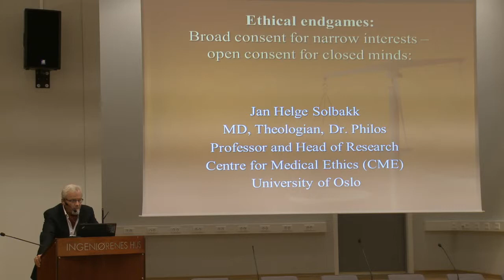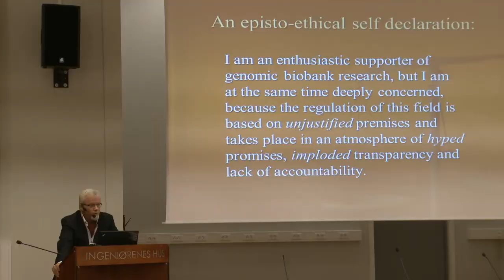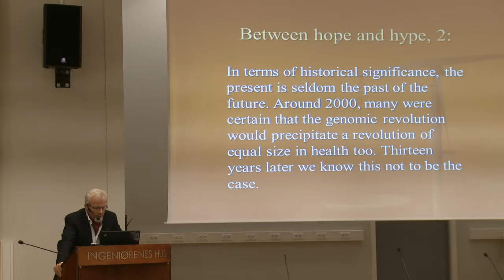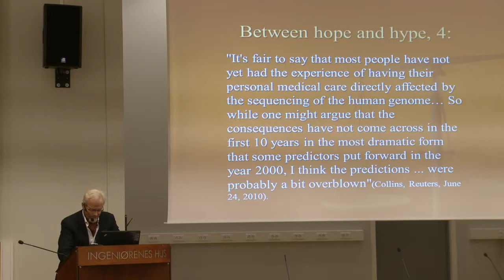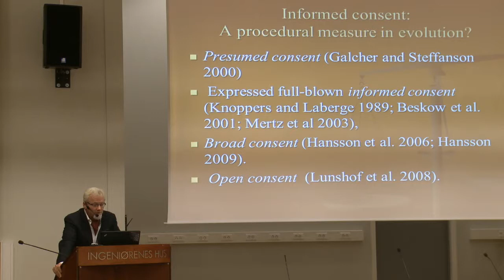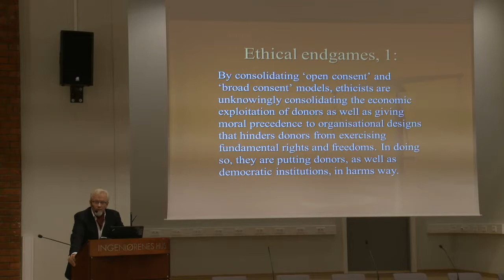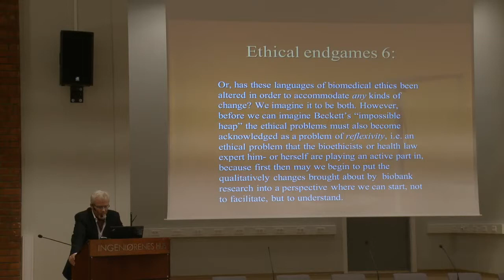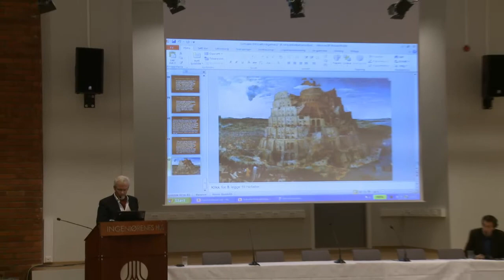12 Professor Jan Helge Solbakk, Centre for Medical Ethics, UiO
Ethical Endgames: Broad Consent for Narrow Interests; Open Consent for Closed Minds. Professor Jan Helge Solbakk, Centre for Medical Ethics, UiO